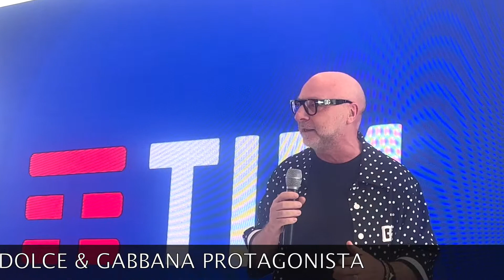Il discorso di Domenico Dolce alla presentazione del nuovo spot TIM con la storia di Dolce & Gabbana